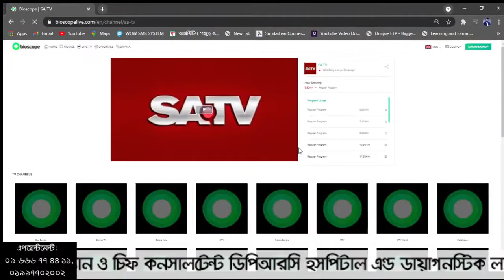হাঁটু ব্যথার অপারেশন বিহীন পুনর্বাসন চিকিৎসা | PAIN Treatment | পরামর্শ: 09666774411